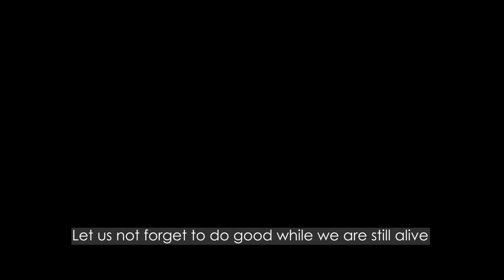Locked up but loved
Forty Persons Deprived of Liberty (PDLs) from the New Bilibid Prison Minimum and Maximum Security Compounds received comprehensive eye examinations at the Tzu Chi Eye Center.